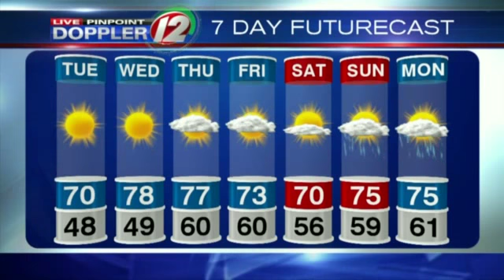Mark Dondero Is A Fucking Moron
Midget Sports Reporter Mark Dondero on WPRI 12 is so fucking stupid he had no idea who Monty Hall was.  Go back to school you cock